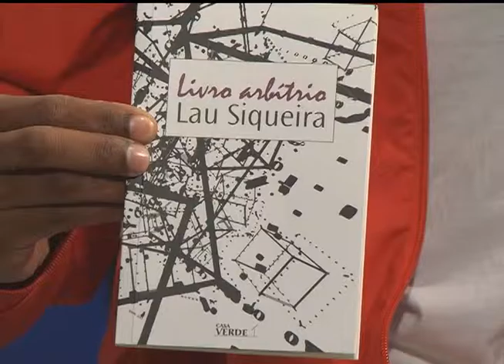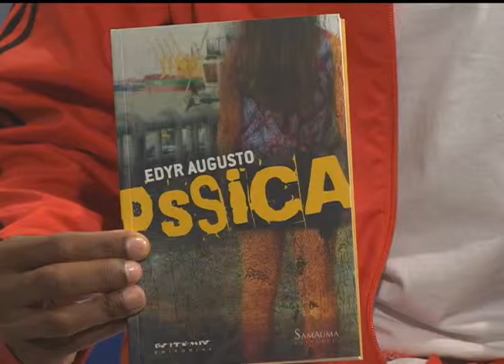Estação Cultura | TVE - Cláudio Levitan - 28/09/15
Hoje tem música ao vivo com o Cláudio Levitan, que faz show no projeto Sons da Cidade, ao lado do músico Victorino.
Também falamos sobre dois espetáculos teatrais. Zaoris, que tem várias apresentações gratuitas em Porto Alegre, e "Beija-me como nos livros", da companhia carioca Os dezequilibrados. Eles se apresentam em São Leopoldo e Porto Alegre.
Na nossa reportagem, você fica por dentro da Associação de Amigos da Casa De Cultura Mario Quintana.